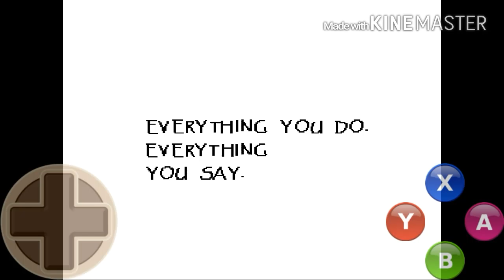UNDERTALE Mobile- Hanging Out With Papyrus